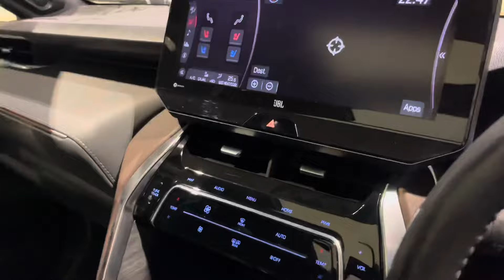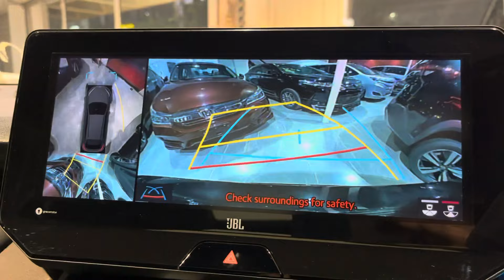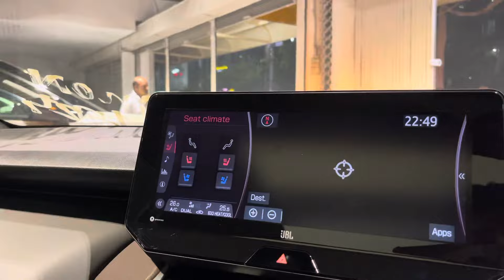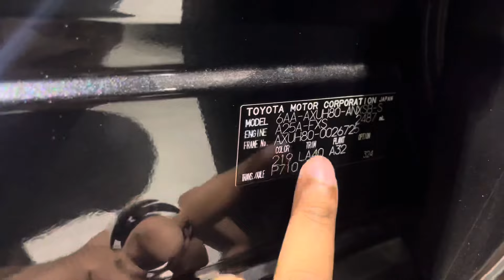ঠিক এই রকম একটি HARRIER আপনি খুজছেন | Toyota Harrier Z Leather 2021 | Call:-01634-231671